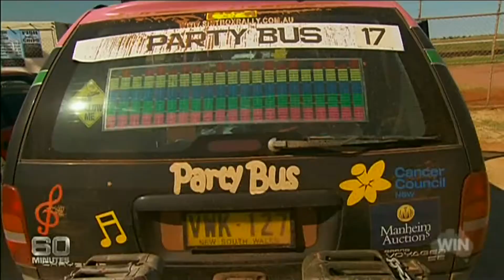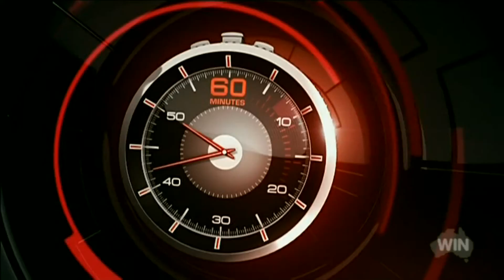60 Minutes DRONES report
60 minutes report on multirotor...  Interesting to watch!